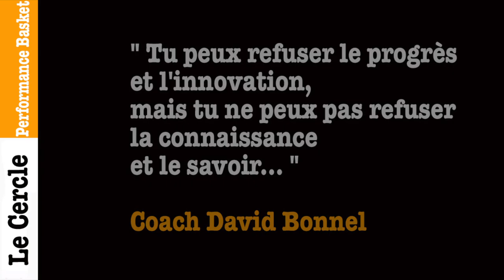Simon te dis tout sur le Cercle Basket